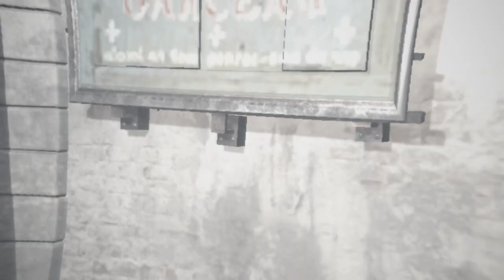AU REVOIR, LA TOUCHE!!! Assassin's Creed® Unity 100% végigjátszás #56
11. szekvens teljesítve